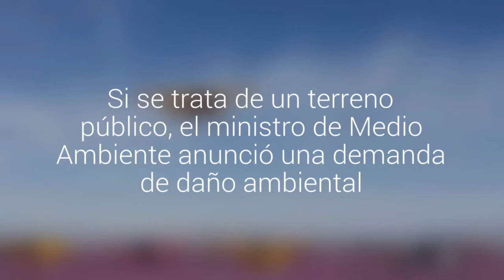Propiedad de zona del desierto florido usado como pista de aterrizaje será clave para…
Si se trata de un terreno público, el ministro de Medio Ambiente anunció una demanda de daño ambiental.